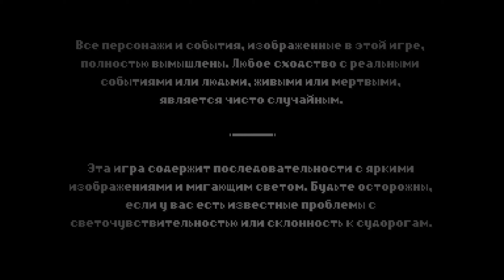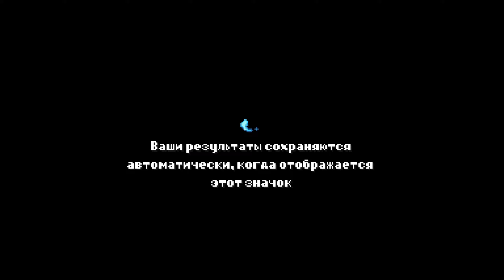ARIETTA OF SPIRITS Прохождение Часть 1 - ДОМ БАБУШКИ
Первая часть прохождения игры Arietta of Spirits (Ариетта Духов) на русском языке для ПК (PC).

Arietta of Spirits - это игра-приключение Ариетты в ее путешествии по Миру Духов, раскрывая его тайны. Погрузитесь в эмоциональную и захватывающую историю.
Arietta of Spirits - это игра, полна фантастических приключений с эмоциональным повествованием, простым игровым процессом и динамичными боями.
В основе сюжета игры лежит история Ариетты и ее семьи, которые впервые посетили дом своей бабушки после ее кончины год назад.
Однако во врем семейной поездки происходит неожиданный поворот, когда Ариетта встречает загадочного нового друга и получает способность видеть странных духов, населяющих остров.
Исследуйте таинственный остров с пышными лесами и мрачными пещерами, полными тайн
Красивая пиксельная графика в стиле ретро и вдохновляющий оригинальный саундтрек
Встречайте увлекательных персонажей и откройте для себя много чего нового
Сражайтесь с широким кругом врагов в динамическом бою
Легкая механика игры, доступна всем

• Разработчик: Third Spirit Games
• Издатель: Third Spirit Games, Red Art Games
• Жанр: Экшены, Приключенческие игры, Инди
• Дата выхода: 20 августа 2021
• Версия игры: 1.2.6.0 (Build 7181383)
🌐 Мои cоцсети 🌐
❤ Поддержка канала ❤
❤ Спасибо! ❤